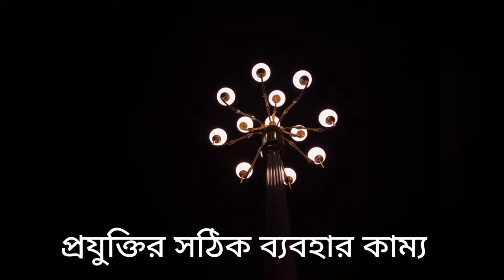Vlog-21|| bicycle riding in Rajshahi city|| Rajshahi University Campus to Padma Garden.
Vlog 18 : পাঠক ফোরাম রাজশাহী বিশ্ববিদ্যালয়।